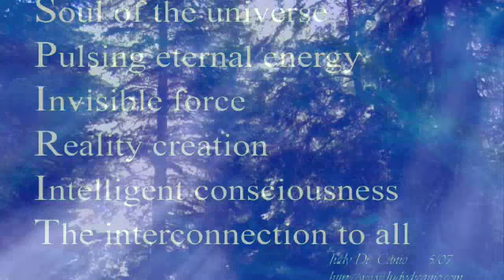I PROMISE YOU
TOO MANY  OF OUR BEAUTIFUL ANIMAL BROTHERS AND SISTERS ARE DIEING IN CAPTIVITY EVERY DAY. TOO MANY ARE BEING HUNTED IN THE NAME OF SPORT AND PROFIT.PLEASE OPPOSE "DELISTING" ( THE REMOVAL OF ANY SPECIES THAT HAS MADE A COMEBACK).